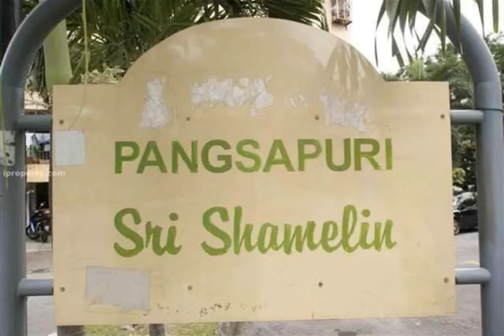HOUSE FOR SELL! suitable for investment at cheras (PROPERTY AGENT)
RUMAH UNTUK DIJUAL

Sesuai untuk pelaburan / tinggal sendiri

Apartment Sri Shamelin

Kuala Lumpur , Cheras

Harga : RM 170k ( Nego)

Built up : 616 sq ft

Bilik : 3

Bilik air : 2

FREEHOLD

Currently tenanted

Pangsapuri Sri Shamelin is a freehold apartment located at Jalan 3/91, Taman Shamelin Perkasa, 56100 Cheras, Kuala Lumpur, Malaysia. The units are housed within a single block of 12 stories. The built up area is approx. 613 sqft per unit.

Facilities provided are covered parking.

Opposite the apartment is SK Seri Bintang Utara. It is not more than a 10 minute walk away. SMK Seri Bintang Selatan is behind the apartments next to Sri Shamelin and can be accessed by travelling through Jalan 2/91a. Institut Maxisegar is a 15 minute drive along Jalan 4/91. It is next to a Guardian Pharmacy.

Other amenities in the area include convenience shops and a few eateries.

Jalan Cheras is a 20 minute drive away and can be accessed by driving along Jalan 1/91 via Jalan 4/91.

to know more about us. thank you